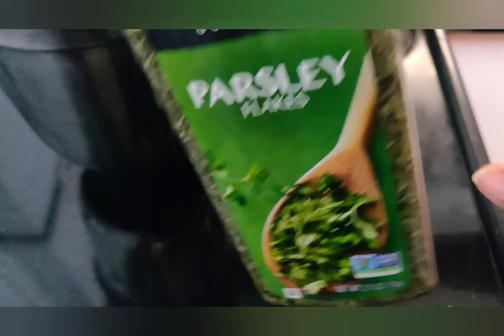falafel recipe/Lebanese falafel/falafel stuffed in pita bread / hummus/middle East snack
Falafel is a middle eastern deep fried snack (Lebanesesnack). It is an Arab food. falafel are great source of protein as they are made with kabuli chana. Falafels are usually fried but if you are looking for healthier option you can also bake them!

Falafel bullets are made with soaked overnight and drained kabuli chana (white chick peas) , garlic (lehsun) ,onions, parsley, coriander (dhania), and cumin seeds (jeera) powder .All ground together in a food processer. And the mixture is then taken out in a bowl and green chilli paste + baking powder are added to it and mixed together. Small balls are equally shaped out of the mixture and fried.

Hummus-Hummus with pita bread is a classic middle eastern snack. Hummus is a Levantine dip or spread made from cooked, mashed chickpeas
 or other beans, blended with tahini, olive oil, lemon juice, salt and garlic. Hummus dip is most commonly eaten with Pita bread but could also be eaten with Naan or Sandwiches/Burgers.

Further to make Lebanese falafel stuffed in pita bread we have made a dip using curd, garlic, spring onion and sugar.

Then the unleavened pita bread is lined with tongue-tickling garlic chutney, topped with a tangy curd dressing and packed with scrumptious deep-fried Lebanese falafel ‘bullets’ made of a kabuli chana batter.